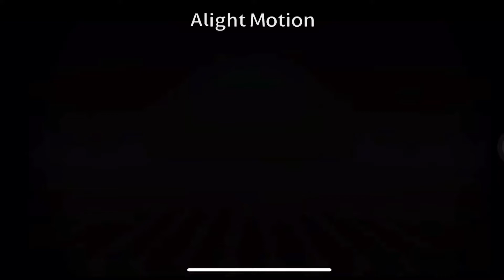Break this breaking point meme // more oc story // Background